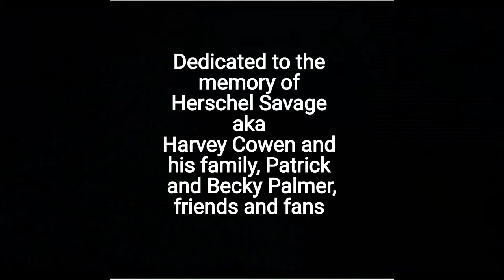Tribute to Herschel Savage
A video I made in memory of the late Herschel Savage.  He was a golden age superstar.  This is dedicated to his memory, family, Patrick and Becky Palmer, friends and fans.  The song is Take it to the Limit by Randy Meisner.